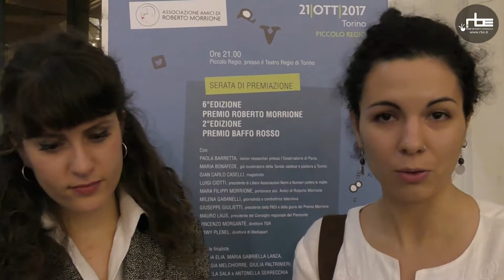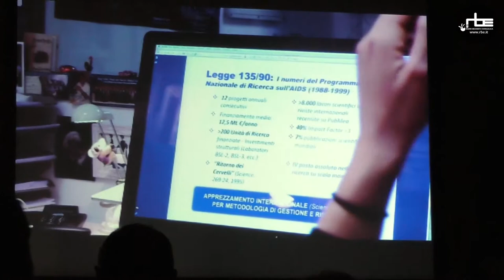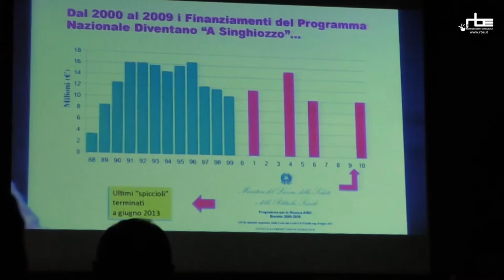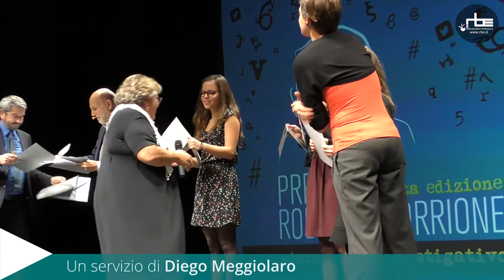A Torino il giornalismo d’inchiesta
Milena Gabanelli con il Baffo Rosso, il webdoc Le Mani sul Fiume e il video Tabù HIV sono i vincitori della sesta edizione del premio giornalistico intitolato alla memoria di Roberto Morrione.